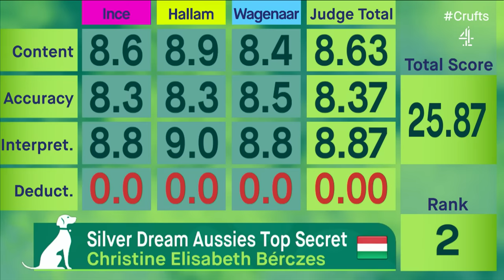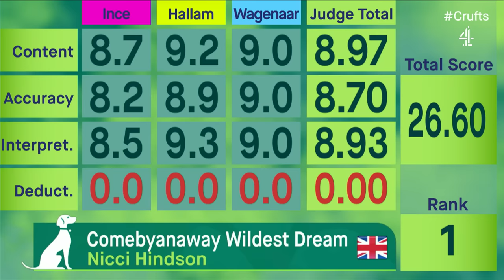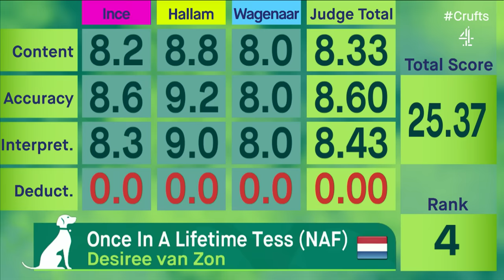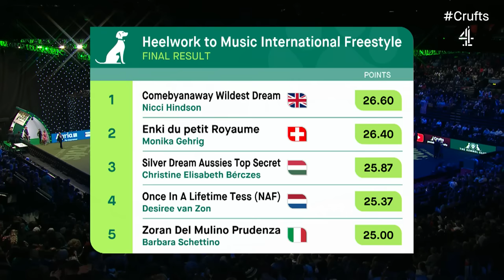Heelwork To Music - Freestyle International Competition Part 3 | Crufts 2023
A live replay of Heelwork To Music Competition Winner from Day 3 of Crufts 2023.